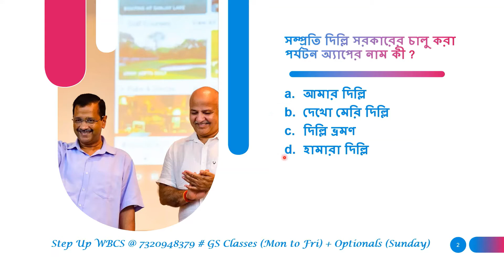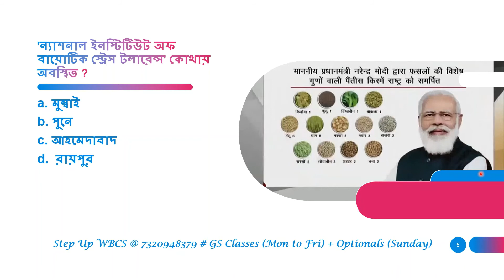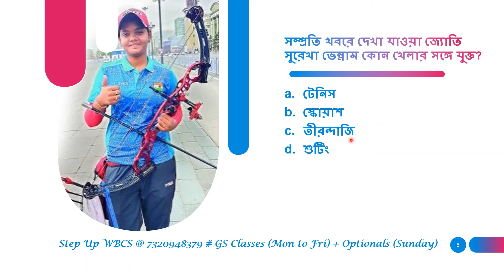কারেন্ট অ্যাফেয়ার্স MCQ (বাংলায়) : 1st অক্টোবর : Step Up